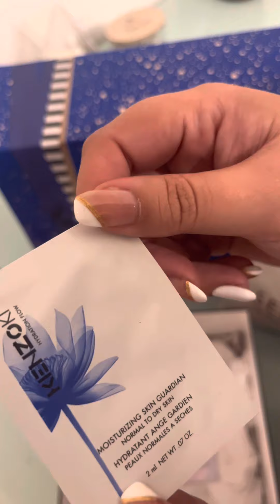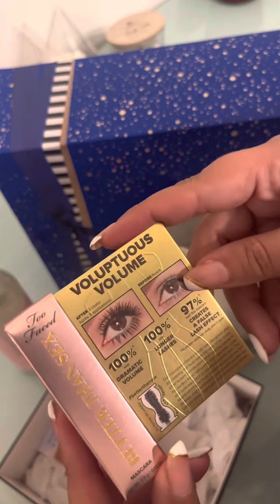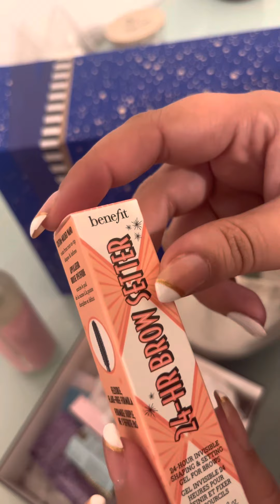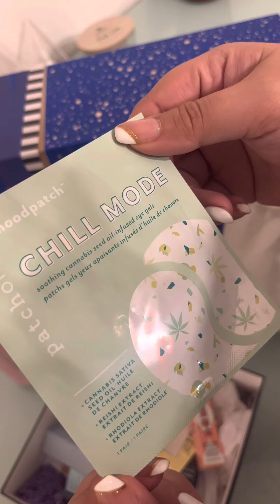Découverte colis d’un admirateur secret, calendrier de l'avent, mon mari pete un câble suite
Hello!!
Aujourd'hui nouvelle vidéo pour vous montrer la suite de mon short, d'ailleurs si vous voulez le voir en entier je pourrais le poster aussi.

Je ne m'attendais pas à un si gros colis! Trop contente du coup car j'ai été gâté!

Si tu veux une vidéo du contenu du calendrier en avant première n'hésite pas à commenter 🥳

SI au contraire tu préfères une courte vidéo avec l'ouverture de chaque case jour par jour commente 🎅